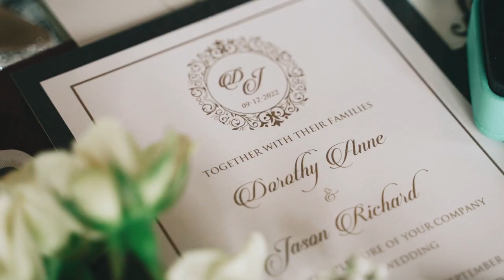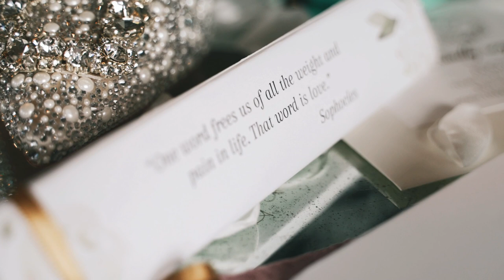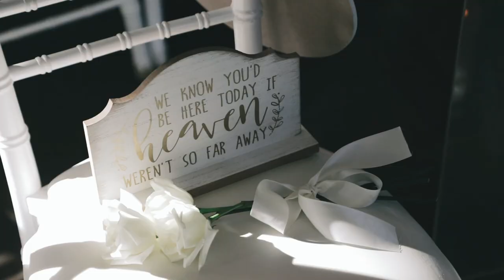Dorothy & Jason | Park Chateau Estate and Gardens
Venue: @parkchateau
Gown: @royaldiofficial @blushingbridalboutique
Shoes: @badgleymischkabride
Headpiece: @darethcolburndesigns
Earrings: @oliveandpiper
Hair: @hairwithmaya
Make up: @byAlyssa
Groom Tux: @theblacktux
Groom shoes: @mezlanshoes
Groom watch: @movado
Photography: @sophiegabriellaphotography
Videographer: @knottyartstudio
Florist: @ladyvictoriadesign
DJ: @pulseeventgroup